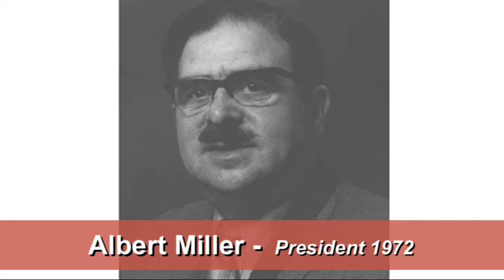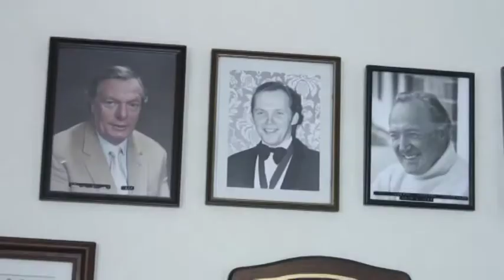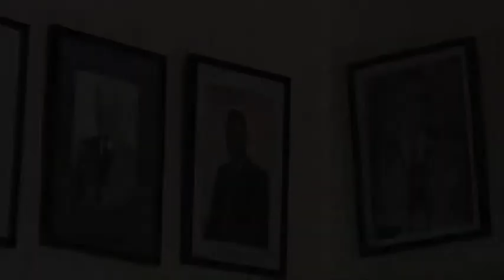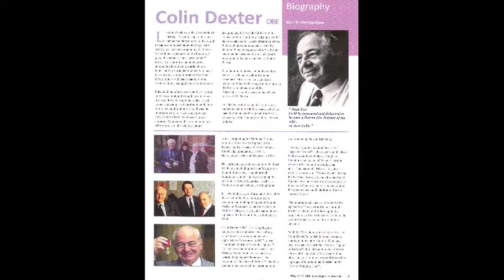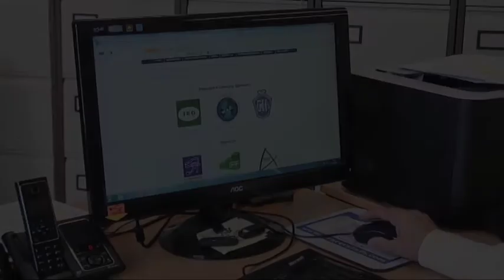The Association of British Investigators - 100 Years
We look back at the 2012 York banquet dinner and forward to our Centenary Celebrations to be held in London in April 2013

The year was 1913 when a retired Scotland Yard detective by the name of Harry Smale laid the first foundation stone of what is the Association of British Investigators we know today. Little would Mr Smale have known that his meeting with a group of other London private detectives, and their decision to form the British Detectives Association would one day become the UK's leading organization to represent professional investigators in the private sector.

April 2013 sees The Association of British Investigators celebrate 100 years since foundation. Do not miss this once in a lifetime event.